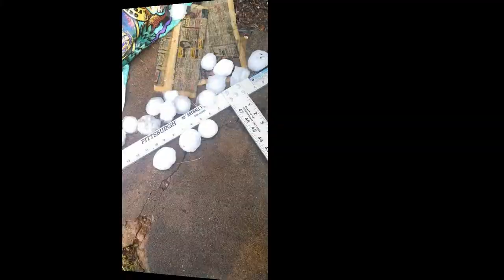Four Seasons In The Big Country part one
A Interesting Time-lapse of Compressed Time and some of the biggest Hail Stones known to man